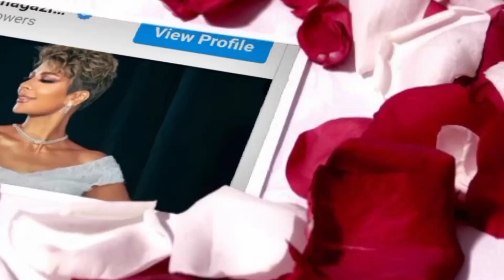بث لايف لطليقة عريس أصالة تصريح مفاجأة قلبت الميديا حقيقة طلاق بسمة بوسيل وزواج تامر حسني بالدليل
بث لايف لطليقة عريس أصالة تصريح مفاجأة قلبت الميديا حقيقة طلاق بسمة بوسيل وزواج تامر حسني بالدليل اصالة_تامر حسنياحتفلت الفنانة السورية أصالة، بافتتاح مطعم نجلها خالد الذهبي، وذلك بعد أيام من احتفالها بزفافها على الشاعر العراقي فائق حسن.

وقطعت أصالة شهر العسل، لتشارك في حفل افتتاح مطعم نجلها، وشارك في الافتتاح عدد كبير من نجوم الفن.

وكان كشف خالد الذهبي، ابن الفنانة أصالة عن اتجاهه لعالم البيزنس، بمشاركة شخص لبناني في افتتاح مطعم من نوع خاص في مصر.

زواج أصالة من فائق حسن

وكانت الفنانة السورية أصالة قد أعلنت عن زفافها على الشاعر العراقي فائق حسن، يوم 12 سبتمبر، وذلك وسط مفاجأة كبيرة لجمهورها وتلقت العديد من تهاني الجمهور ومتابعيها عبر صفحات مواقع الاجتماعي.

وسبق لفائق حسن الزواج قبل أصالة، من الموديل مارتا حامد، وهي عراقية الأصل ومولودة بالكويت له منها ولد وبنت، ولكنه انفصل عنها منذ سنوات.

في أول ظهور لهما سويا بعد شائعات أزمة نشبت بينهما، حرص الثنائي تامر حسني وبسمة بوسيل على حضور حفل افتتاح مطعم خالد الذهبي نجل الفنانة السورية أصالة الجديد في مصر.

وحضر حفل افتتاح المطعم إلى جانب تامر حسني وبسمة بوسيل كل من الفنانة أصالة وابنتها شام ونجلها خالد والفنانة ميرهان حسين.نفت مارتا حامد طليقة الشاعر العراقي فائق حسن، ما تم  تناقله بشأن تعليقها على خبر زواج طليقها من المطربة أصالة، مؤكدة أن المعلومات التي انتشرت غير صحيحة.

ربما يعجبك
نجل أصالة يعلن مكان زفاف شقيقته
الثلاثاء 14 سبتمبر 2021زواج أصالة في يوم ميلاد طارق العريان.. صدفة أم مقصودة؟
زواج أصالة في يوم ميلاد طارق العريان.. صدفة أم مقصودة؟
الإثنين 13 سبتمبر 2021
وأوضحت طليقة زوج أصالة، في فيديو عبر حسابها الشخصي على "إنستجرام"، أن جميع المعلومات التي انتشرت عنها غير صحيحة، مضيفة: "المعلومات ما صدرت مني.. معلومات مغلوطة غير صحيحة، وأي معلومة تصدر من حسابي على إنستجرام".

وحرصت مارتا حامد على تهنئة فائق حسن وأصالة على الزواج، وتابعت: "حبيت أبارك لأبو أولادي وزوجته الفنانة أصالة، ألف ألف مبروك أتمنى لهم كل الخير".

وأشارت طليقة قائق حسن، أن الطلاق بينهما وقع منذ فترة طويلة، والأمر ليس له علاقة بزواجه من أصالة، مضيفة: "احنا مطلقين من فترة مو قصيرة، وحبيت أوضح هذا الشي".

يأتي رد مارتا حامد بعدما تناقل رواد السوشيال ميديا صورًا وفيديوهات خاصة بها بعد تصدر خبر زواج طليقها من أصالة، واعتبر العديد من المتابعين أن اقتباسات مارتا حامد هي رسائل مبطنة لطليقها، الأمر الذي دفعها لتوضيح ذلك.مارتا حامد,مارتا حامد مبروك فائق على زواج أصالة,مارتا حامد طليقة فائق حسن زوج اصالة نصري | مبروك ابو اولادى زواج اصالة,مارتا حامد طليقه زوج اصاله,ماريتا حامد,مارتا,النعامة عضت بنتنا ماريتا,مارتا روسی,اصالة,ری اکشن مارتا,والد اصالة نصري,مارفل,مارال دوست دختر سابق امیر تتلو,اصالة نصري,اصالة 2020,اصالة نصري بنت اكابر,بيبي مارفل,أصالة,مارال دوست دختر امیر تتلو,زواج اصالة نصري للمرة الثالثة,اصاله نصري,مارال فردین,زواج اصالة نصري من فائق حسن